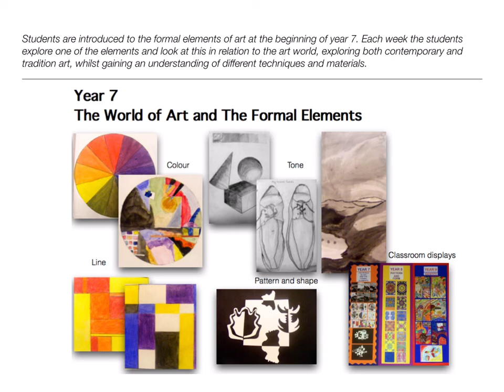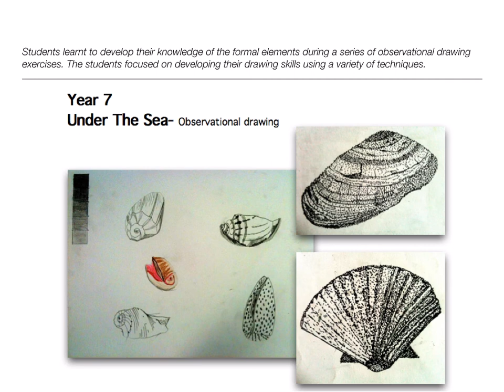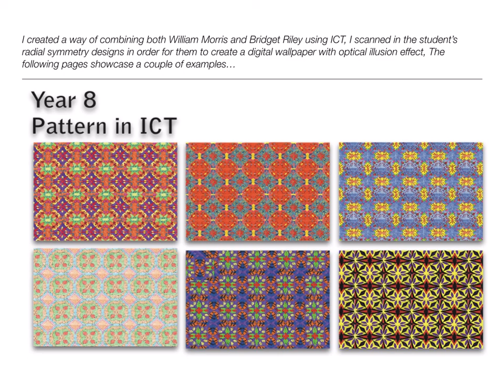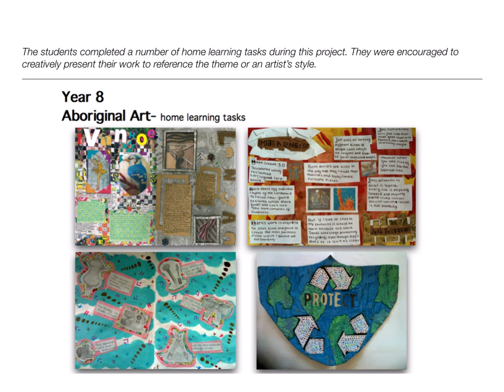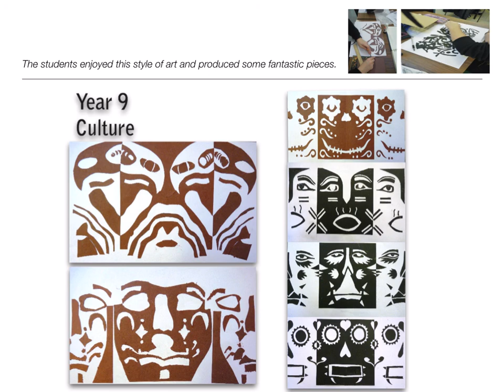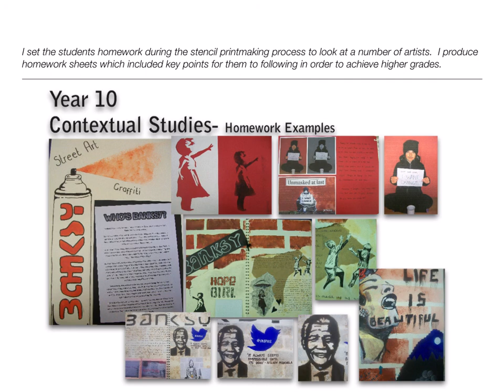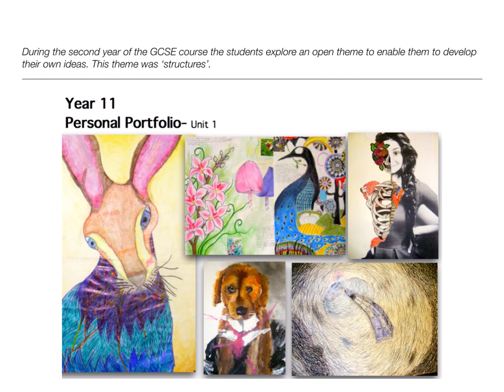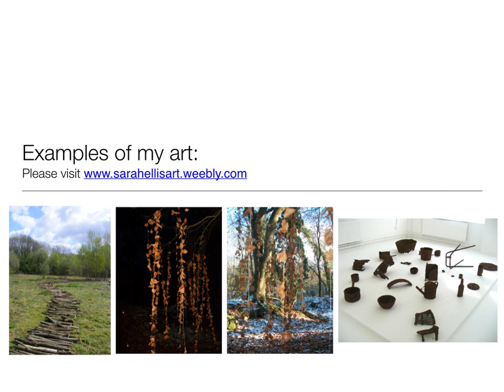Sarah Ellis Teaching Portfolio